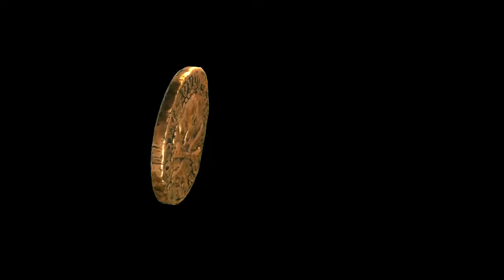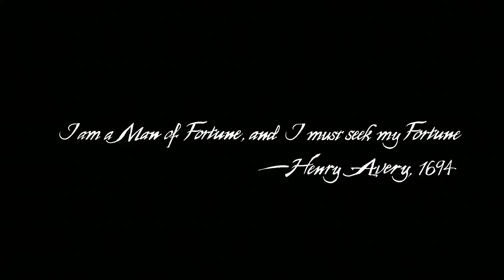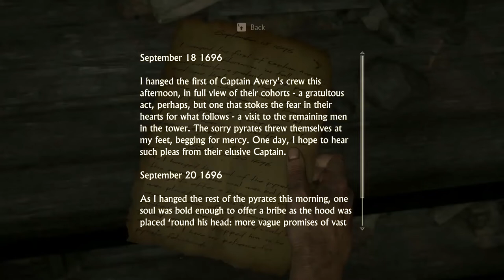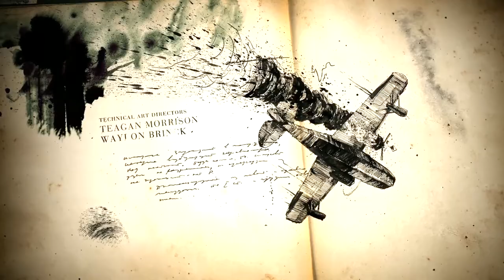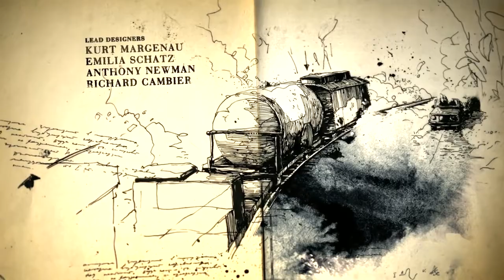Uncharted 4: A Thief's End - PC Walkthrough Gameplay Part 01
- Prologue
- Chapter 01: The Lure of Adventure